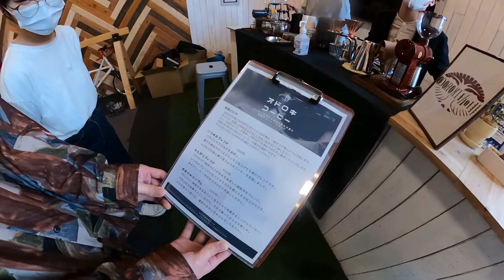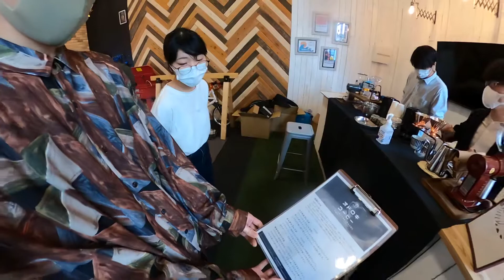20210428矢部調査実習03【本編】オドロキ珈琲体験その1男女ペア編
本日の調査実習の全記録は以下です。

【ダイジェスト動画】
20210428digest矢部調査実習　オドロキ珈琲　体験　於）Blue Cycle Labo & ネイテック吉野川

【ノーカット動画】5本

20210428矢部調査実習03【本編】オドロキ珈琲体験その2女子2人組編

20210429矢部調査実習03ついにサイクリングカフェBlue Cycle Laboに！サードスペース　オドロキ珈琲体験本日最終 ノースショア原店長&アクアチッタ事務局長斗夢君が来てくれました。